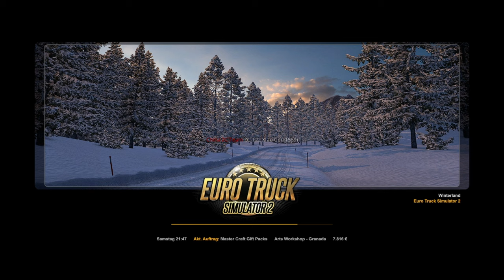Christmas Special Truckersmp [ETS2]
English: Marry Christmas to everone, I hope you got presents and a Happy Holiday.^^
German: Frohe Weihnachten an euch allen, i hoffe ihr habt was schönes bekommen und habt ein erholsamen Urlaub. ^^